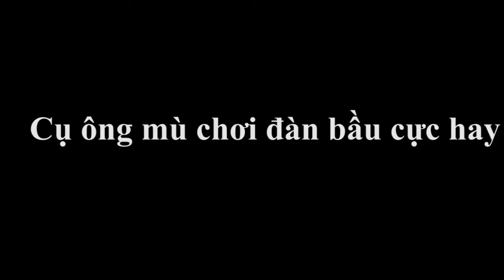Cụ ông mù chơi đàn bầu tuyệt hay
Ông Phan Văn Dương, SN 1938, trú ở xóm Long Sơn, xã Đức An, huyện Đức Thọ, tỉnh Hà Tĩnh Lúc bị mù từ lúc lên 7 tuổi. Thế nhưng ông vẫn lạc quan, yêu đời và không đầu hàng trước số phận.
Ông Dương hát hay, đàn giỏi và đan lát cũng chẳng thua kém một ai. Nhiều năm qua ông vinh dự được nhận nhiều bằng khen của UBND tỉnh Hà Tĩnh và Trung ương Hội người mù Việt Nam.
Cũng nhờ tài lẻ đàn hát mà ông đã lấy được vợ, dù số phận nghiệt ngã cướp đi đôi mắt.